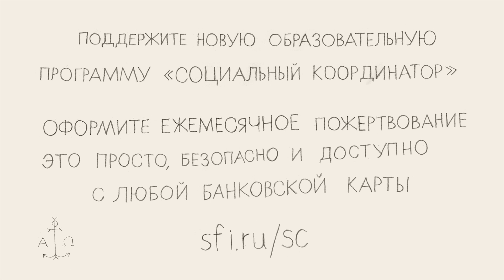Социальный координатор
Евгению Абрамовичу помогали – и социальный работник, и участковый, и терапевт, – но они не видели его. А потом пришел апрель и с ним Люся. Она нашла старых друзей и знакомых, волонтеров, составила план действий – от графика уборки и бритья до прогулок и походов на поэтические вечера. В дом вернулась горячая еда и необходимая помощь… У Люси хватает сил на многих, но не на всех. Мы готовим таких как Люся. Поддержите нашу программу подготовки социальных координаторов